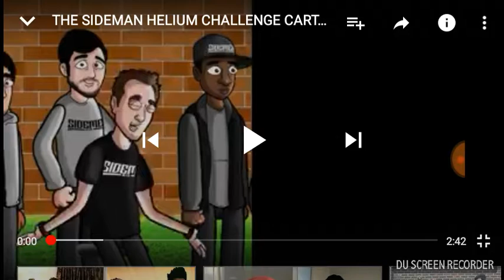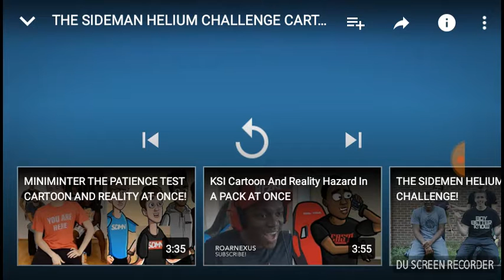THE SIDEMEN HELEM CHALLENGE